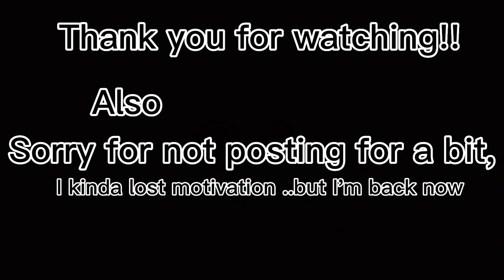Hxh react to Killua |read disc|hxn•Bxngatcha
Also this Obviously not my idea who ever made this idea credits to them because I don’t know who Originally came up with this :)

We’re so close to a 100 subs just 9 more subscribers to go y’all !!!❤︎︎